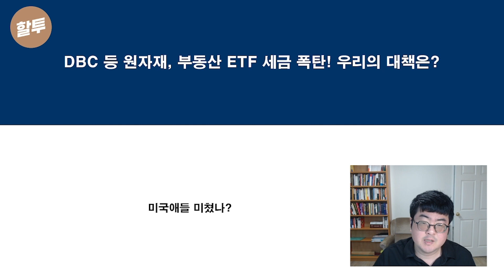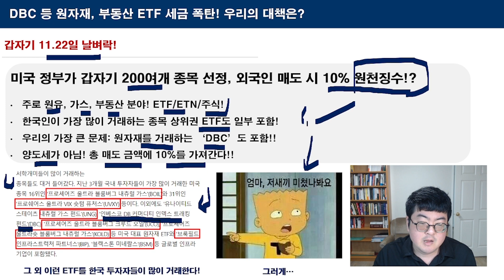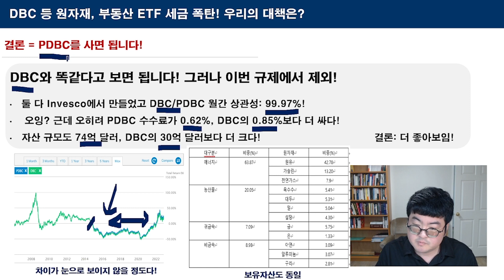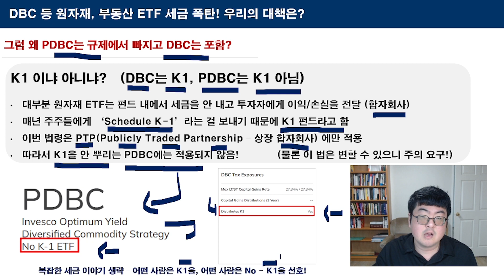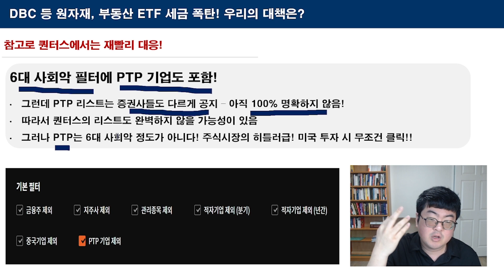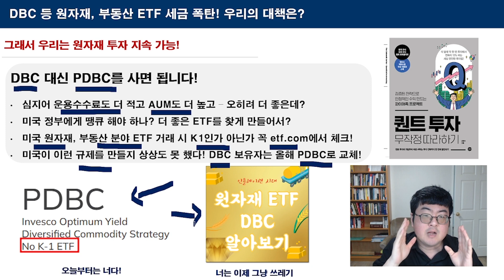852. DBC 등 200여개 원자재, 부동산 ETF에 세금 폭탄, 우리의 대책은?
🔒저의 온 힘을 다한 NEW퀀트투자 인강이 출시되었습니다.
이번주에 모집이 마감될 수 있으니 바로 신청하세요.

🔒그리고 저와 직접 소통하면서 퀀트의 전략을 익히는
패밀리스터디의 22년 마지막 모집은 이곳에서 확인하세요.

안녕하세요 할러님들~
오늘은 제가 투자하고 있는 공격형 BAA전략
속 DBC ETF 관련 이슈건에 대해
문의가 많아 해결해드렸습니다.
바로 PDBC ETF를 DBC대신 매수하면
된다는 해답인데요, PDBC는 DBC보다
수수료도 싸고 똑같은 역할을 하기에
매수해도 괜찮다는 말씀을 드렸습니다.
여러분, 여러분들의 투자 고민과 불안감을
저는 오늘처럼 그 누구보다 발 빠르게 해결해 드릴겁니다.
저와 함께 빠르게 투자의 기본기를 닦고
투자 고민을 해결해 가고 싶으시다면
제 [무작정 따라하기 VOD]에서도 함께하시죠!
감사합니다.